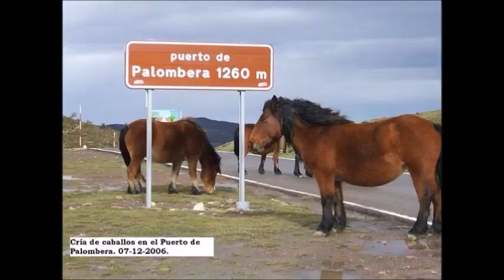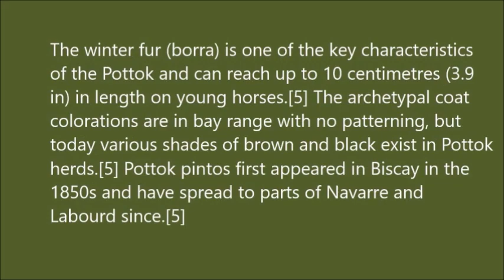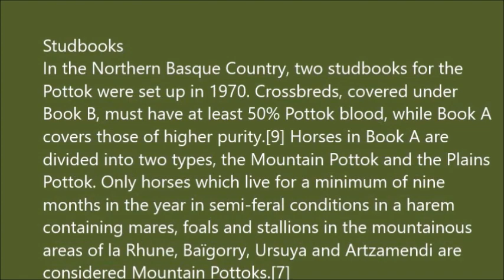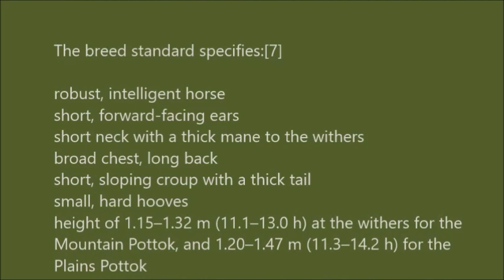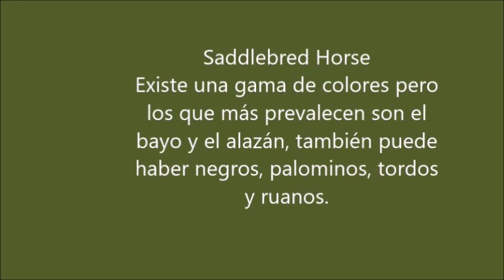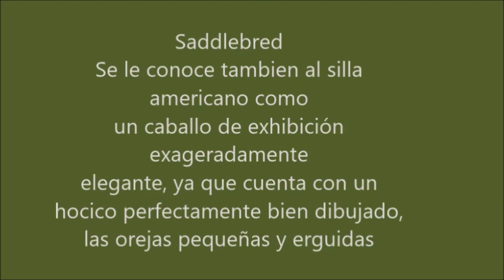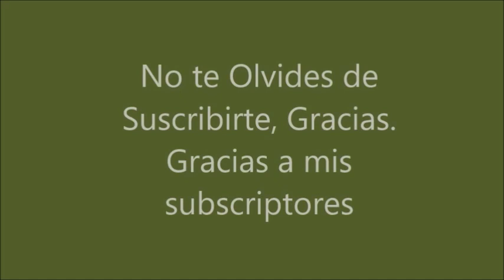Caballos en el Campo.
Blanca Salinas